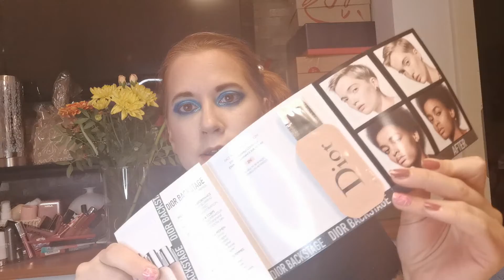Sephora Bestellung +gratis Geschenke+Kiko Milano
Ich habe bei Sephora bestellt und da gab es gratis Geschenke dazu und ein paar Sachen habe ich noch beim Kiko bestellt :)unboxing

Mylittlebox:
FRIEND126500

BH Cosmetics:
10% mit dem Code Maxim10

Odenseye:
ANGESCHKA